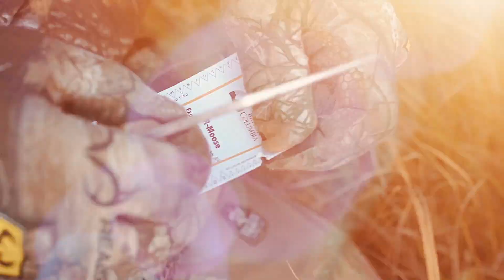Active U.S. Military member takes his biggest buck to date- West Virginia Gun Season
Whitetail Frenzy Co-Host Kenny Davis takes U.S. Military Member Brent Bettencourt on a West Virginia Whitetail Hunt.